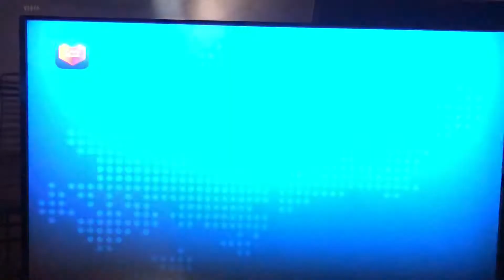Rainbow Flat - Hougang, Singapore (Royston Tan’s OLD PLACES )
Executive Producer
Directed By
Director of Photography
Producer
Editor